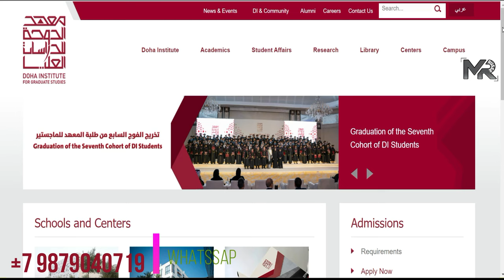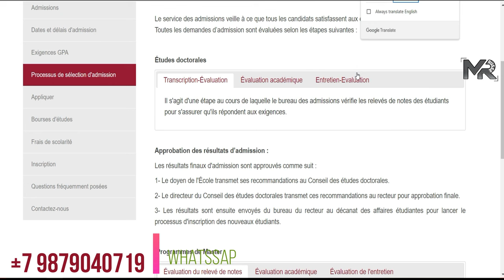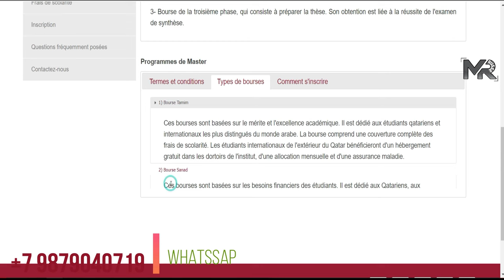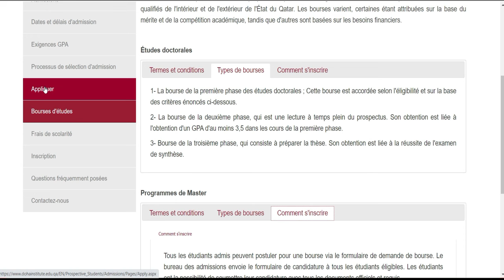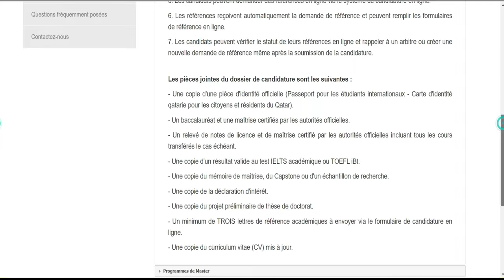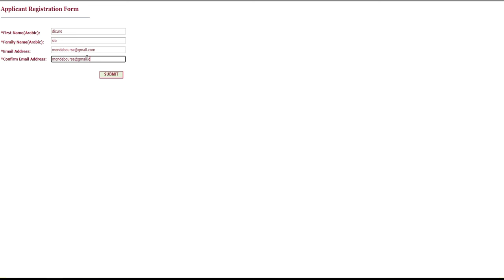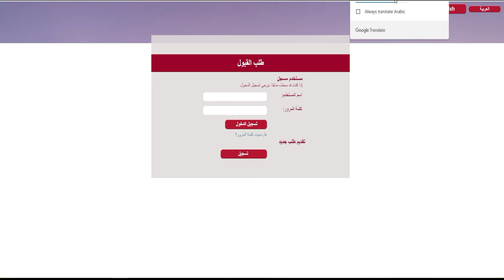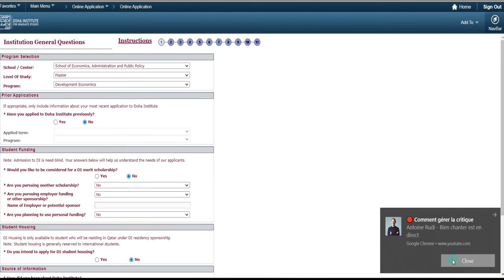Bourse 100% gratuite a l'universite DOHA au Qatar 2024 , Comment postuler ?